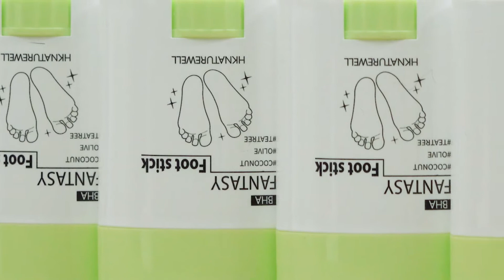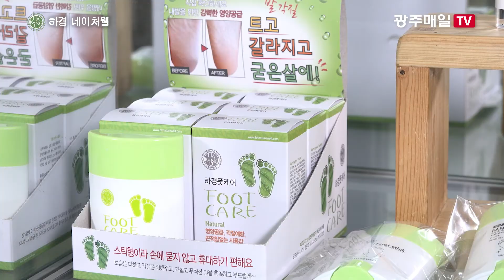[스타브랜드] 하경 네이처웰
하경네이처웰은 자연의 순수함을 담아 어른과 아이가 함께 사용할 수 있는 저자극성 화장품을 제조·판매하는 라이프스타일&뷰티 브랜드 업체입니다. 그리고 자연과 환경을 먼저 생각하자는 경영이념을 토대로 100년이 지나도 안전하고 정직한 제품을 만들기 위해 최선을 다하고 있습니다. 또한 지난 2016년 9월 데일리더모샴푸, 바디럽바디워시, 페이셜럽폼클렌저 3종을 출시해 국내시장에서 큰 두각을 나타냈으며 베트남 미용박람회, 말레이시아 의료미용박람회, 광주시장개척단 등에 참여해 해외수출판로 개척에 나서고 있습니다.